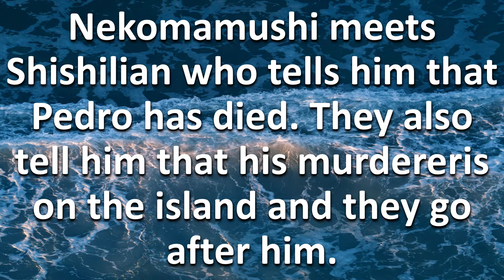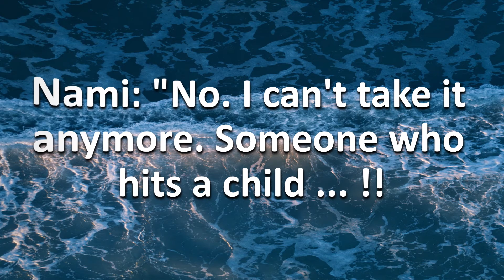One Piece spoiler manga chapter 1012